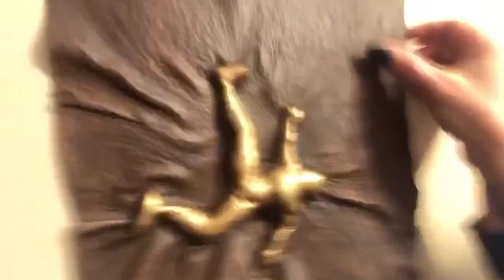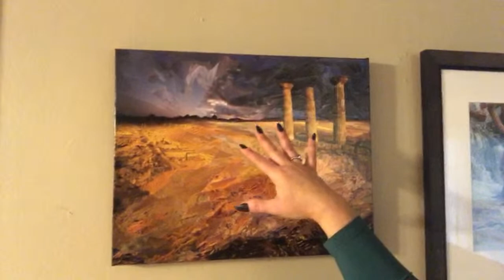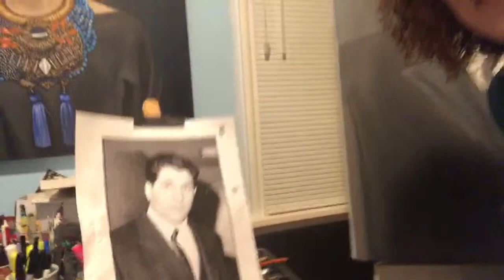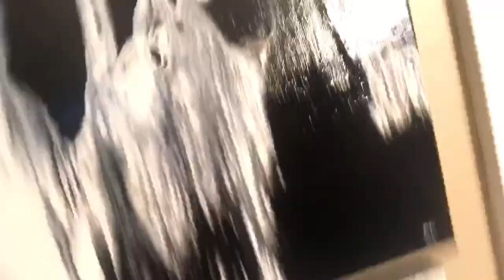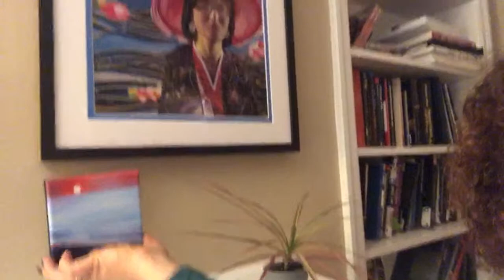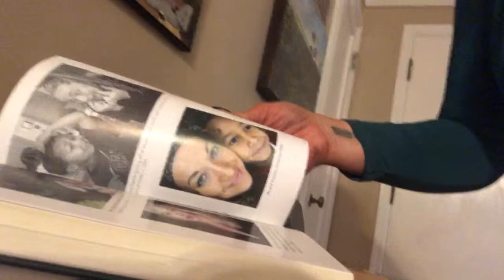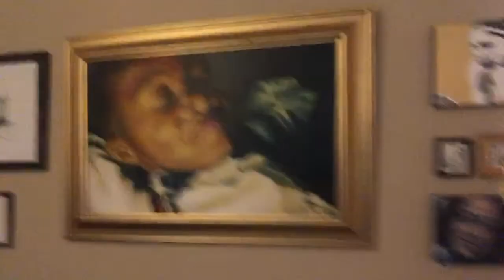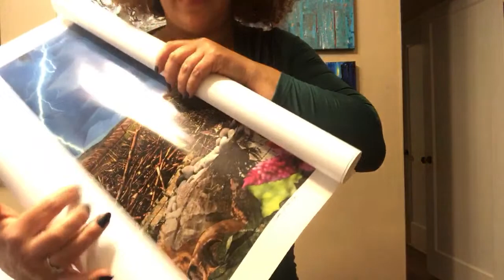Live ART Tour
Rachel interacts with subscribers as she shows her original artwork and discusses techniques, meaning, and process for her art.